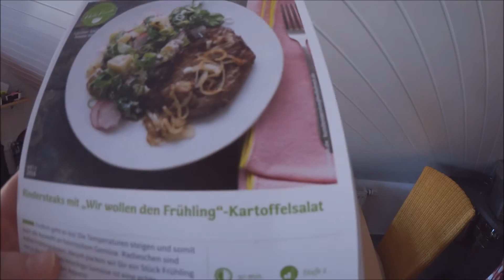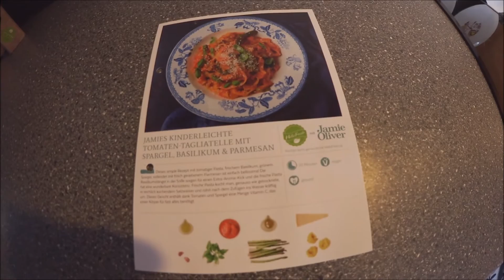Frauen können nicht einparken ?!? 🚘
Hey Leute!
Ich habe heute eher frei und muss daher kochen :-/ Ihr wisst ja, dass Kochen meine Lieblingsbeschäftigung ist ;-)
Manu behauptet Frauen können nicht einparken und Mama bestellt sich einfach genau die gleichen Klamotten wie ich.
Was sonst noch passiert ist, seht Ihr im Video ♡
Viel Spaß

Ohne DIE geht gar nichts mehr: